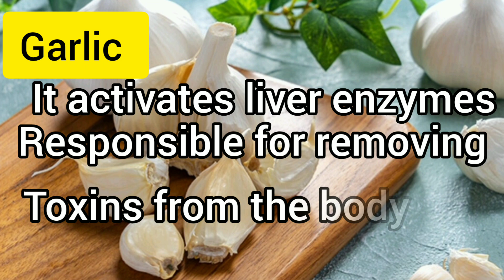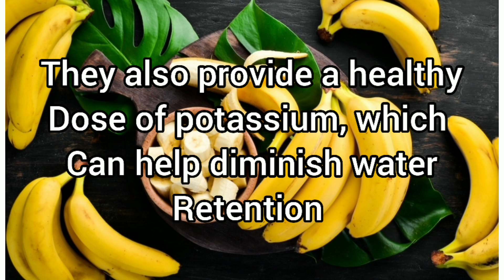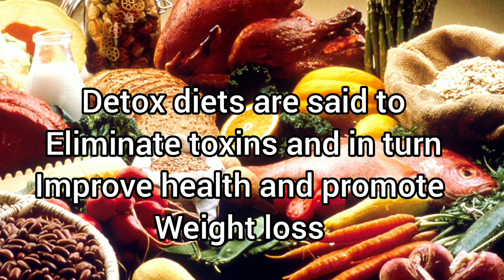How To Detox Your Body Naturally At Home Everyday Within10min/How To Detox With Fruits&Food Diet2023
Hello friend in this vidoe we  out to share with you 10 ways to naturally detox your body immediately and improve your health.How to detox your body naturally at home within 10min.Don't miss out on these healthy habit tips for detoxification.Share the vidoe out and subscribe if you are knew to join our health community and improve your overall health.thank you❤